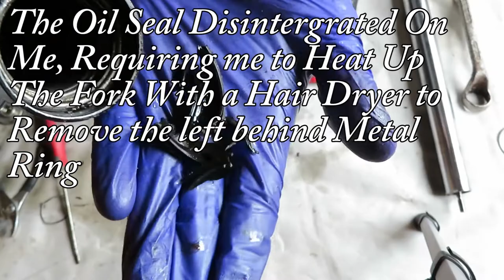How to Replace Fork Oil Seals | Aprilia Rs125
How To  Replace the fork seals on Aprilia Rs125 Forks.